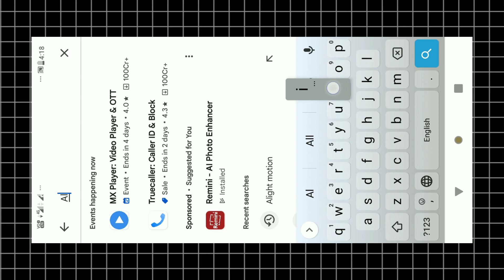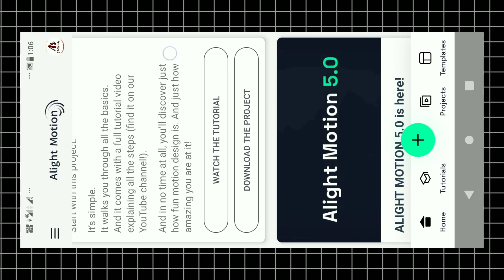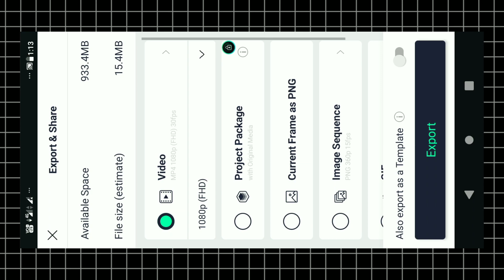Instagram Trending Name Art Reels Editing 🔥| Viral Reels in Instagram| Trending Reels Edit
This video your next level because is thiv video know u how to create a Trending viral name nature editing in just one click

app use : Alight Motion

instagram trending reels editing alight motion beat mark project
name video kaise banaye app
name wala video kaise banaye app se
trending reels on instagram
new viral reels name art video editing
instagram reels viral name art video editing alight motion
reels editing